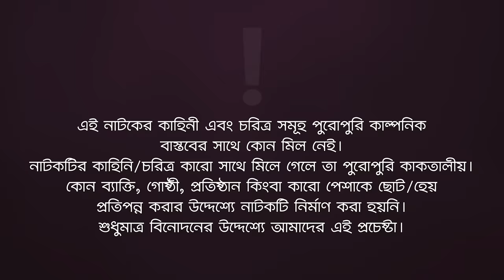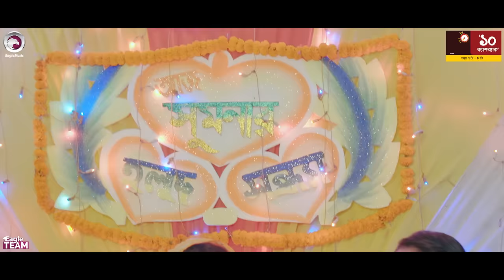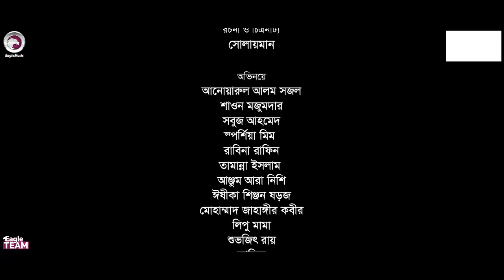Jamai Appayon 4 | জামাই আপ্যায়ন ৪ | Full Natok | Sajal | Sporshia Mim | New Natok 2022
New Natok Jamai Appayon 4

Story/Script: Shahajada Shahed
Bangla Natok Cast: Anwarul Alam Sajal, Shawon Majumder, Sabuj Ahmed, Sporshia Mim, Rabina, Tamanna Islam, Anjum Ara Nishi, Eshika Shinjon Sharoj, Mohammad Jahangir Kabir, Lipu Mama, Shuvojeet Roy, Alif Zahid, Mohsin, Jahangir Alam.
Asst Director: Shuvojeet Roy
DoP: Mohammad Sujon
Edit: Anik Islam
Color: Bappi
Background Score: Ahsan Habib Chobi
Creative Design: Anjon Islam

Production Manager: Sumon Patwary, Rana Sheikh
Production Assistant: Ruhul Amin, Jahangir Alam, Babu, Mohsin
Camera Crew Chief: Noyon Molla
Camera Crew Assistant: Shakil, Arman, Hridoy, Riyad
Makeup: Forhad Ahmed
Makeup Asst: Niloy
Light: Nobir Hossain, Alam Hossain
Light Supply: Hridoy, Babul
Trolley: Mosharraf Islam
Post: Eagle Creative House

নতুন নাটক জামাই আপ্যায়ন ৪ নাটক — Jamai Appayon 4 New Natok 2022